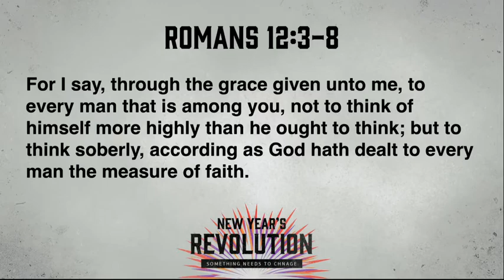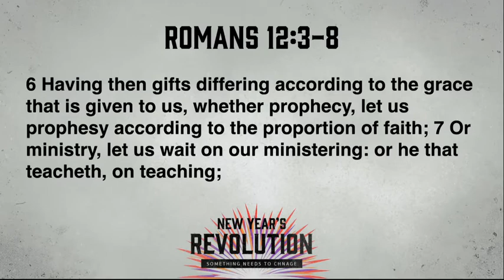New Years Revolution. Because something has got to change. Week 5.